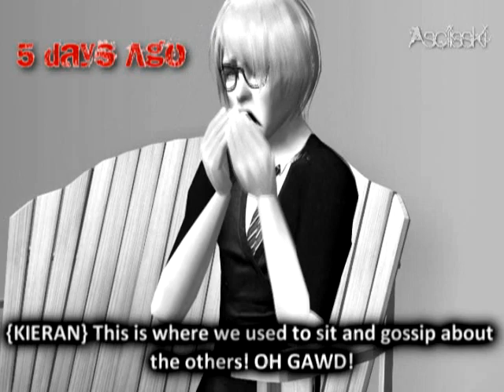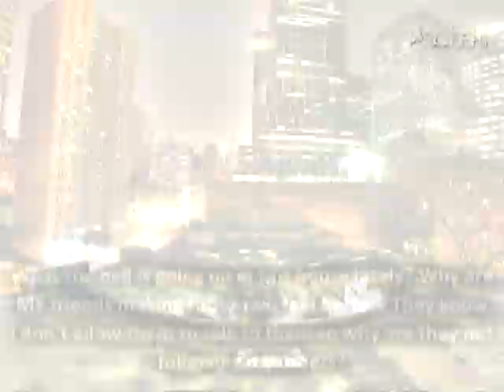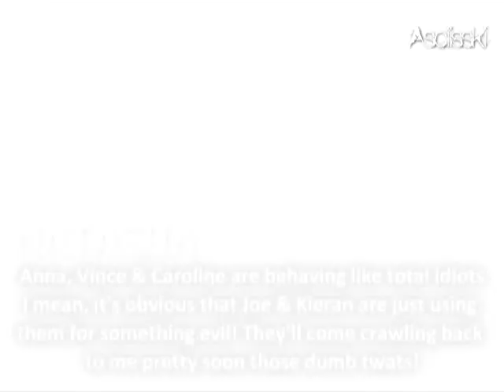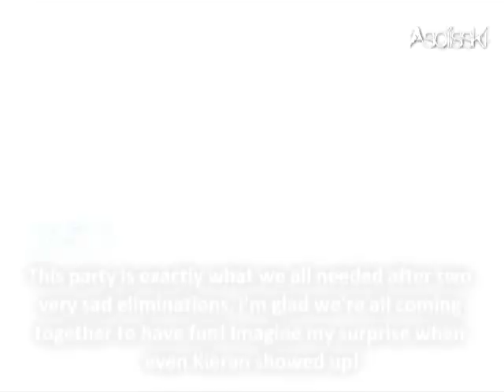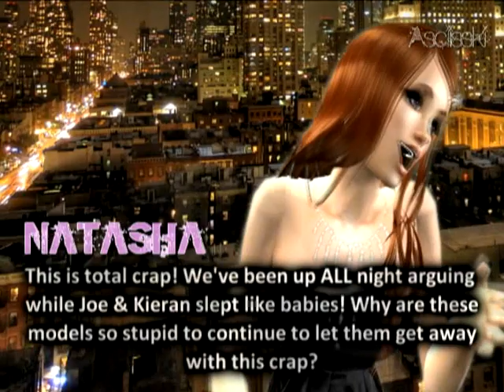America's Next Top Sim Model Cycle 3 Episode 9 (Part 1)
Episode 9:
Kieran mourns the loss of his BFF...a lot. Later Kieran & Natasha start alienating their own friends. Joe bonds with the group and they throw a party which Kieran finds disrespectful and sets out to teach the models a lesson and all hell breaks loose...again.
~Don't forget to vote for your favorite model of the week...and yes. votes for Taralynn will still be counted since there's some kind of rebellion going xD~